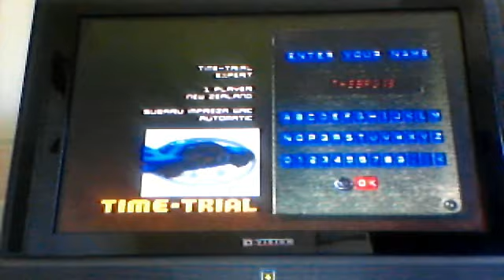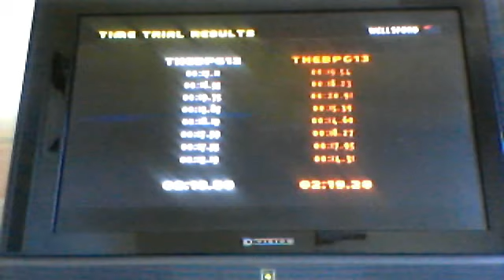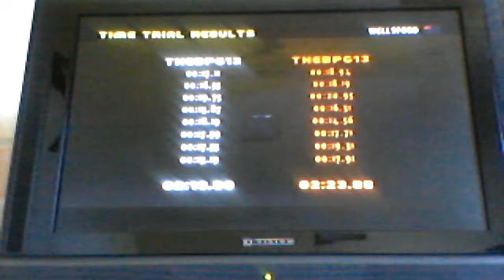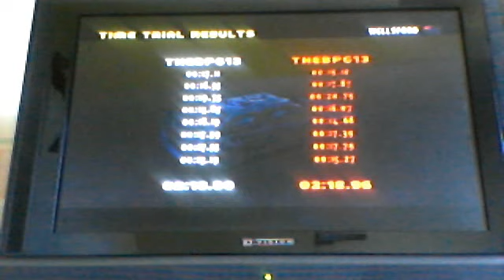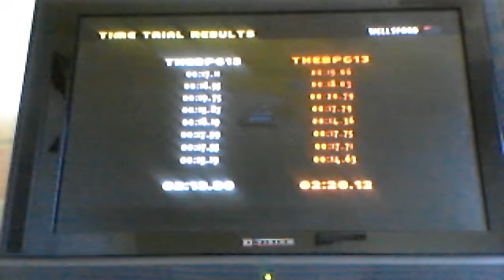Colin Mcrae Rally PSX New Zealand Stage 1 Stand Off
Here are the results:
Subaru Impreza Wrc: 2:19:20
Mitsubishi Lancer E4 Wrc: 2:23:88 -3 sec (offroad penalty)
2:20:88
Ford Escort Wrc:2:18:96
Toyota Corolla Wrc: 2:20:12 -2 sec (offroad penalty) 2:18:12

1st:Toyota Corolla Wrc
2nd:Ford Escort Wrc
3rd:Subaru Impreza Wrc
4th:Mitsubishi Lancer E4 Wrc